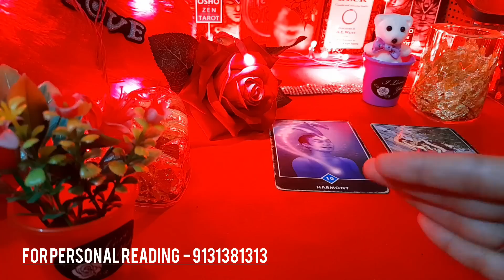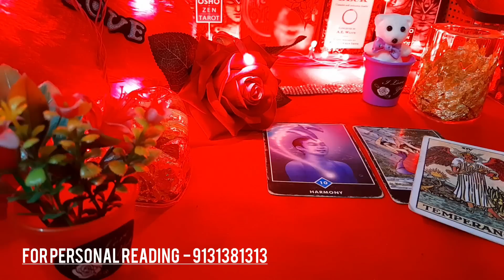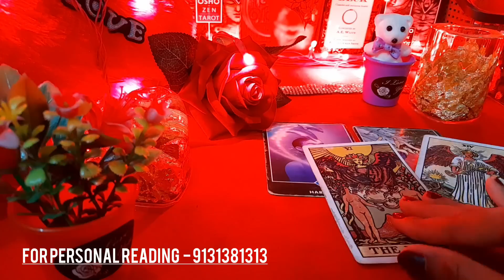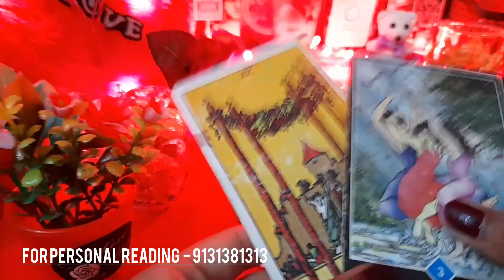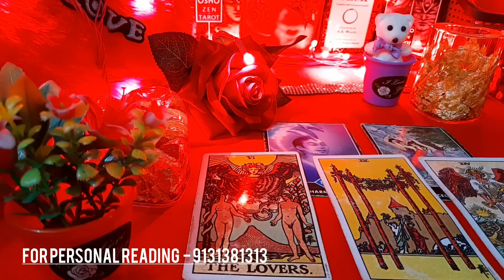❤WISH FULFILLMENT💫😍 UNKI CURRENT TRUE FEELINGS AUR ACTIONS- HIS/HER FEELINGS- TAROT CARD READING NEW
❤WISH FULFILLMENT💫😍 UNKI CURRENT TRUE FEELINGS AUR ACTIONS- HIS/HER FEELINGS- TAROT CARD READING NEW LATEST TIMELESS HINDI TODAY

😊❤हरे कृष्णा🙏